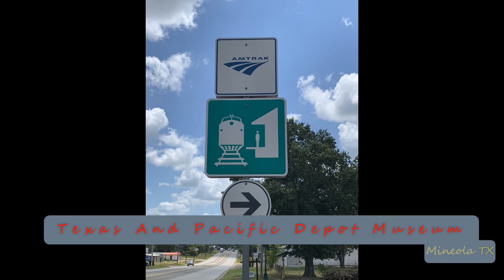2022-10-30b Union Pacific Intermodal Train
2022-Oct-30b Union Pacific Intermodal Train
Cause Container!